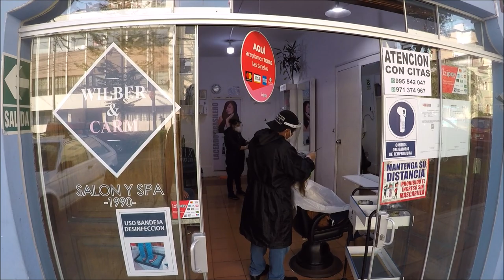Esta es mi calle favorita en LINCE. Lima, Peru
Mi calle favorita, la calle favorita.
El distrito de Lince es uno de los 43 distritos que conforman la Provincia de Lima, ubicada en el departamento de Lima. Limita al norte con los distritos de Jesús María y el Cercado de Lima (urbanización Santa Beatriz), al este con La Victoria y al sur y oeste con San Isidro.

Tiene una extensión de 3,03 km² y una altitud de 117 msnm, siendo el distrito con menor superficie de Lima. En el censo de 1963, Lince sumaba una población de 30,000 habitantes.En la actualidad según el Censo 2017 del INEI tiene una población de 54,711 habitantes. En este distrito viven fundamentalmente familias de clase media.

Lince está considerado como uno de los mejores distritos clase media de Lima, pues últimamente está siendo un centro para varias inmobiliarias especialmente en sus zonas cercanas a San Isidro y Jesús María, gracias a su pequeño tamaño como distrito se espera a llegar a ser considerado como clase media alta, por sus nuevas torres de vivienda y edificaciones; sin embargo, la inseguridad en sus zonas comerciales llegan afectar al distrito en varios ámbitos y se sigue manteniendo como una zona de barrio.

Cruzada por las transitadas avenidas Arequipa, Petit Thouars, Prolongación Iquitos y Arenales, tiene como principales vías las Avenidas César Canevaro, José Gálvez,Cesar Vallejo, Risso y Ricardo Rivera Navarrete.

Su perímetro lo constituyen principalmente las avenidas Domingo Cueto, Segura, Paseo de la República, Geranios, 2 de Mayo, Prescott y Salaverry.

La Plaza Principal del distrito es el parque Pedro Ruiz Gallo, frente al cual se ubica la Municipalidad Distrital. Un parque de mayores dimensiones es el Mariscal Ramón Castilla, considerado uno de los grandes pulmones de la ciudad de Lima, y uno de los más recreativos y turísticos del distrito.

Su principal templo es la Iglesia Santa Beatriz. En la denominada zona Lobatón se encuentra el templo parroquial de Nuestra Señora del Sagrado Corazón, patrona del distrito, junto con el colegio parroquial San Tarcisio. En dicha zona también está el Parque del Bombero, donde se erige el gran monumento a los bomberos inaugurado en 1947 por el primer alcalde de Lince. Más cerca al parque Ramón Castilla se encuentra la Parroquia de Santa Rosa de Lima, fundada por los padres de la Sociedad de Maryknoll, junto con un colegio parroquial, ambos administrados por sacerdotes de la Diócesis de Lima.

El mayor centro educativo público lo constituye el Colegio Nacional Melitón Carvajal, construido en los década de 1950. En este distrito también se encuentra el primer colegio municipal de la República del Perú, Micaela Bastidas de Condorcanqui.

El distrito también es sede del Touring y Automóvil Club del Perú y de la Compañía de Bomberos Voluntarios "Lima 4".

En el 2015 la Asociación Peruana de Empresas de Investigación de Mercados (APEIM) publicó un estudio sobre los distritos más acomodados de Lima. Lince se encontró en el número 6, después de San Isidro, Surco, San Borja, La Molina y Miraflores, manteniendo la supremacía sobre los otros distritos de clase media y media alta limeña: Jesús María, Pueblo Libre, Magdalena, Barranco y San Miguel